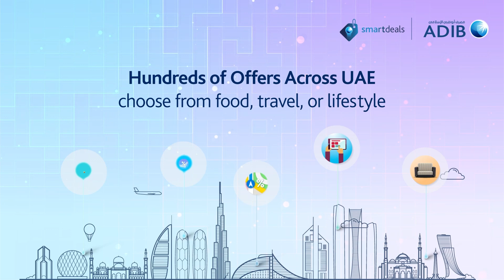ADIB Mobile app - smartdeals tailored for you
Unlock exclusive deals with ADIB smartdeals!

Get offers tailored to your unique tastes and location preferences, with hundreds of discounts across the UAE. Enjoy fresh weekly offers, search for your favorite treats, and find the best deals near you.

Start saving today with deals made just for you.